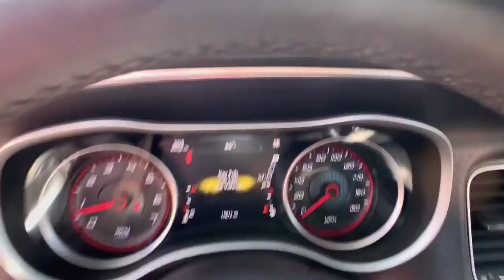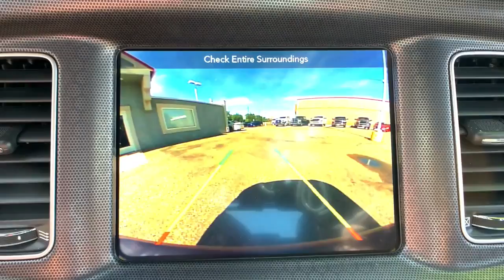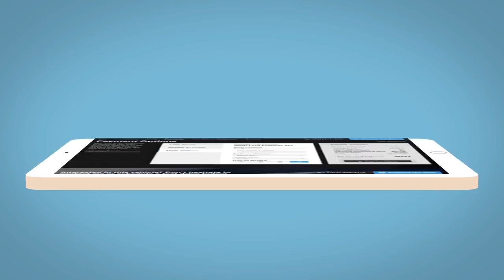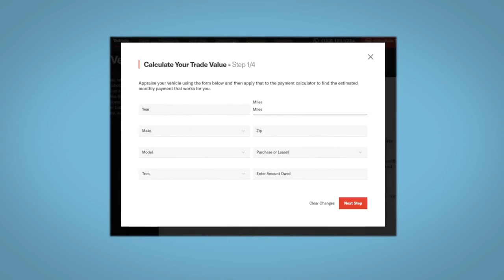2018 Dodge Charger Fort Collins, Greeley, CO, Laramie, Casper, WY R104101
Octane Red Pearlcoat Used 2018 Dodge Charger available in Cheyenne, Wyoming at Cowboy Chrysler Dodge Jeep Ram, Servicing the Fort Collins, Greeley, CO, Laramie, Casper, WY area.
2018 Dodge Charger R/T Scat Pack - Stock#: R104101 - VIN#: 2C3CDXGJXJH126120

Recent Arrival! CARFAX One-Owner. Clean CARFAX. Certified.